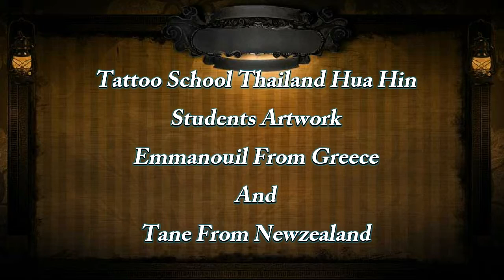tattoo training tattoo school thailand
tattoo trainings video tattoo school thailand
by kanthim and gitta hua hin